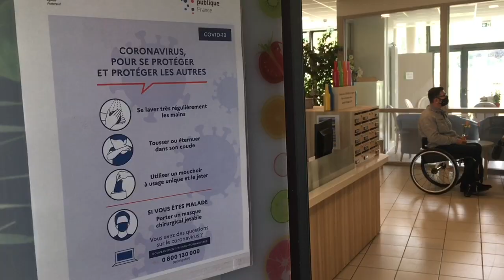VIDEO. Migné-Auxances : tests en masse à l’ehpad des Fougères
L’agence régionale de santé Nouvelle-Aquitaine a opéré des tests suite à un cas de coronavirus dans l’établissement hospitalier pour personnes âgées dépendantes les Fougères de Migné-Auxances. 50 résidents et 50 professionnels étaient concernés.